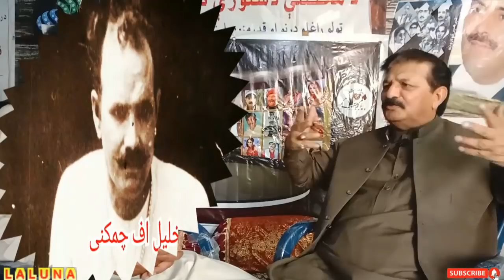Khalil khan old film Actor Biography